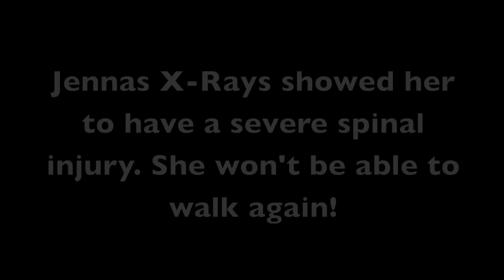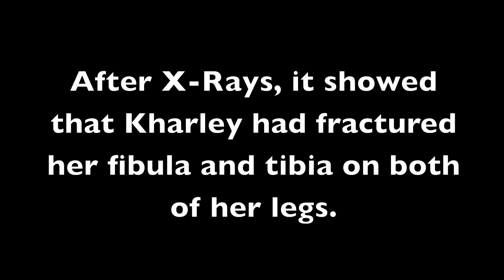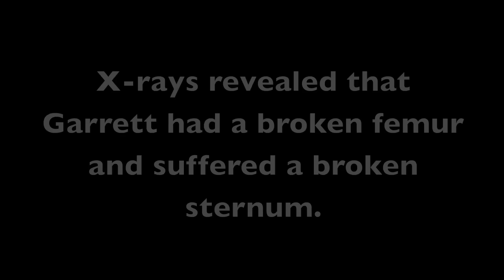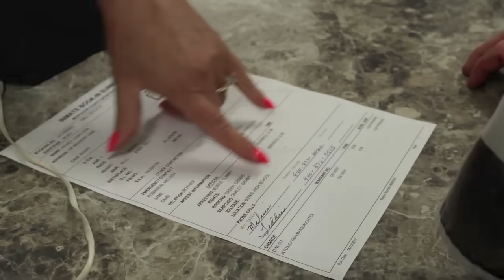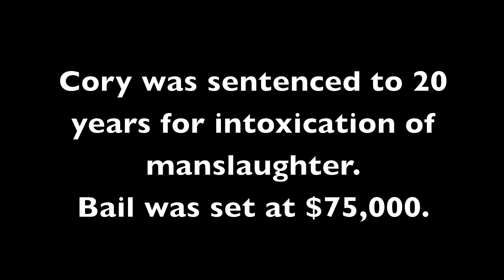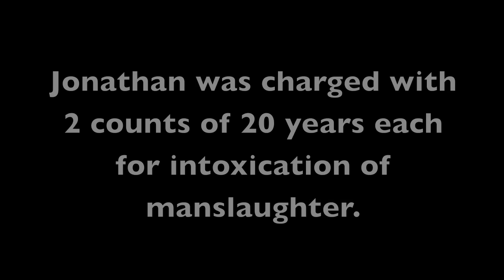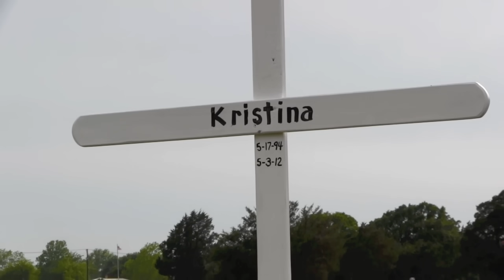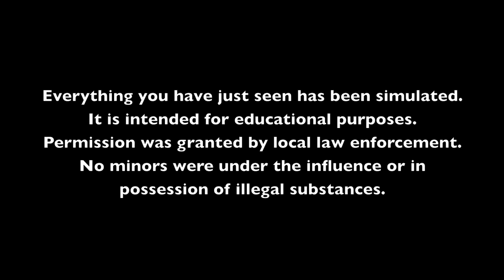Shattered Dreams Bowie Texas 2012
Shattered Dreams is a dramatization of an alcohol related car wreck. It is not politically correct. In this program we are asking our parents to live out there worst nightmare, our participants to face issues as teenagers that most adults dont want to face. While doing so this program is invoking strong emotions, fears, and doubts. We push the envelope at the risk of stepping on toes with one goal in mind... to save one life in our community.
Songs:
This Town - O.A.R        Simple Plan - Untitled         Don't Fear the Reaper - Gus Black    Tears of the Saints - Leeland          Hurt - 9 inch Nails       I Will Rise  -  Chirs Tomlin      Give me Faith - Elevation Worship

This video was made by Magnified Productions. It is apart of a non-profit effort through Shattered Dreams.